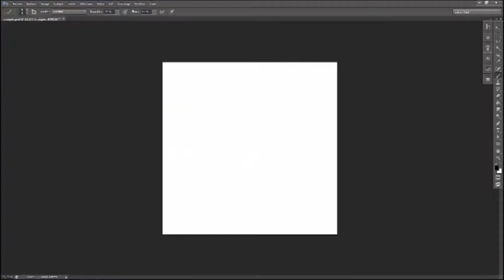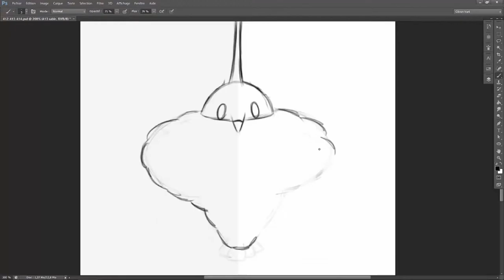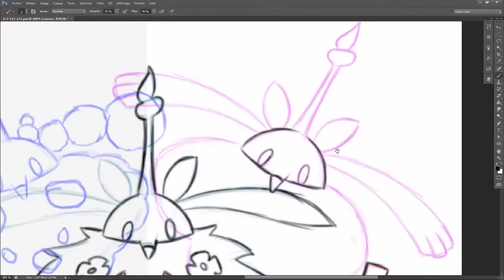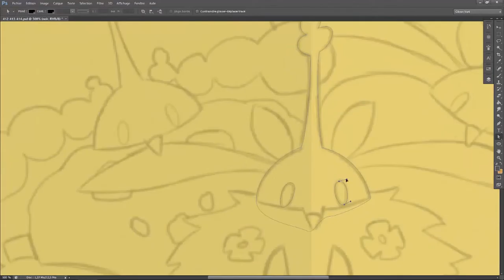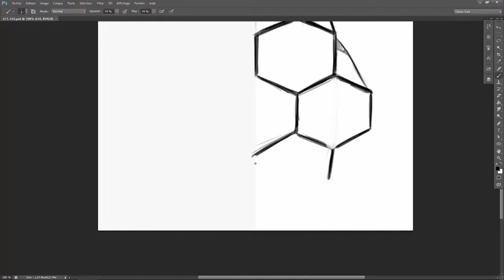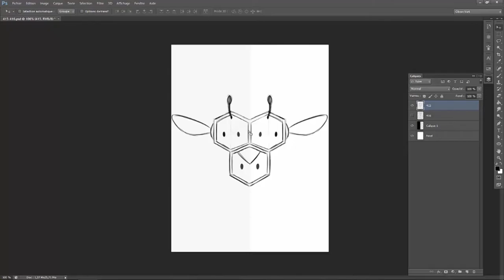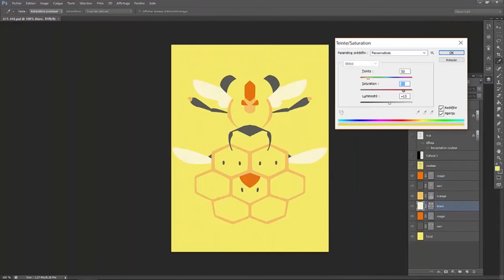Speed Painting #50 Insectes 4G